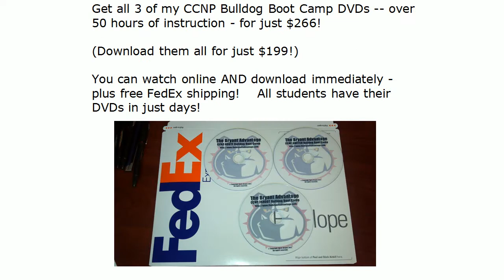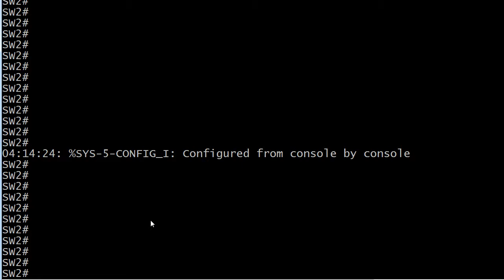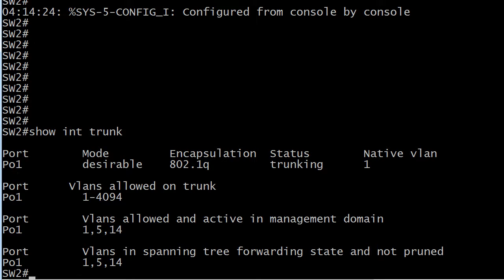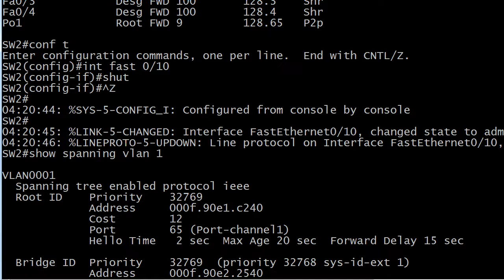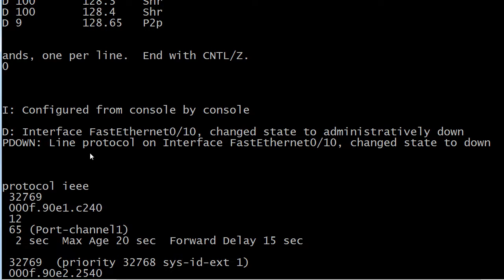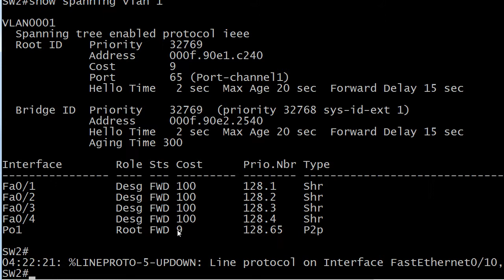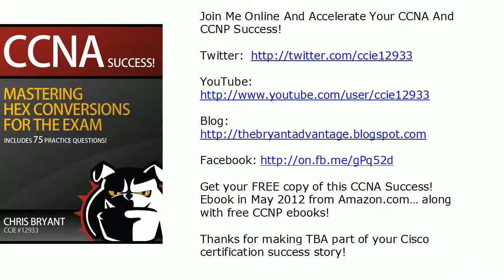Port Down! A CCNP SWITCH Video Practice Exam!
for over 25 free CCNP SWITCH tutorials, to watch a free hour of my CCNP SWITCH DVD - and get yours for $97!

In today's CCNP SWITCH Video Pop Quiz, we'll take a look at an Etherchannel built on live Cisco switches, and you'll be asked a question about the effects of a port going down.  We'll then see those effects on live equipment!

Chris Bryant
CCIE #12933
"The Computer Certification Bulldog"